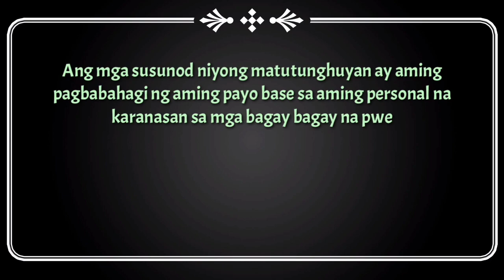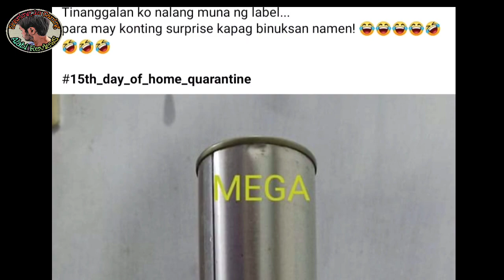FUNNY VIDEOS PINOY! MEMES and POST COMPILATION! PART 2! IBA PA DIN ANG PINOY!!!!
Dahil mukhang napasaya ko kaya sa unang video ko na ganito. Kaya naisipan ko gumawa ng part 2. Sa video na ito ay pinagsamasama ko ang mga pampagoodvibes na memes at post na nakita ko sa social media, para naman kahit papaano ay makalimutan natin ang mga pinagdadaanan ng bansang Pilipinas. Pinoy kaya tayo. Laban lang, matatapos din ito sa tulong at awa ng Dios. Sana kahit sandali ay napasaya ko kayo.

Kung nakatulong kami sainyo, comment down below, pa like nadin ng video na ito kung nagustuhan niyo at pa pindot ng subscribe button pati ang bell icon at piliin ang all notification para updated kayo sa mga susunod pa namin video. Baka pwede na pafollow at palike nadin ng ating official fb page.
Maraming salamat.